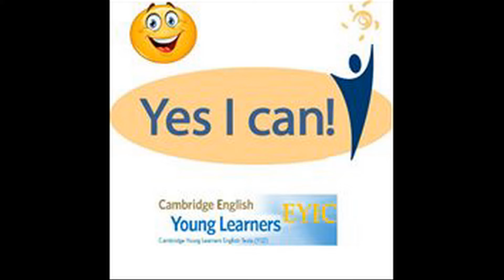Are these his trousers?- EYIC THIEN LY CENTER